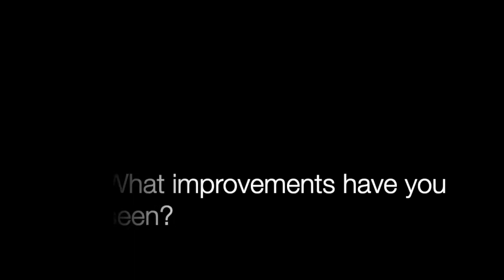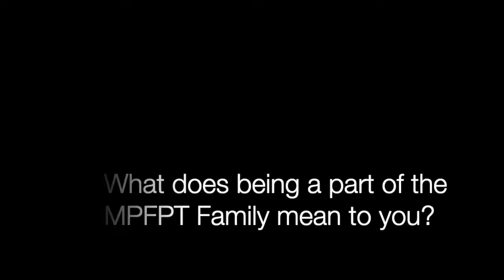Christian Tio - Why do you?